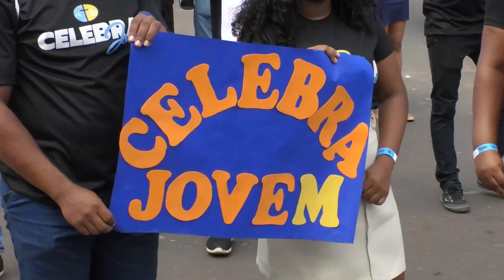Celebra Jovem da Igreja Adventista do 7º Dia em Pinheiro MA